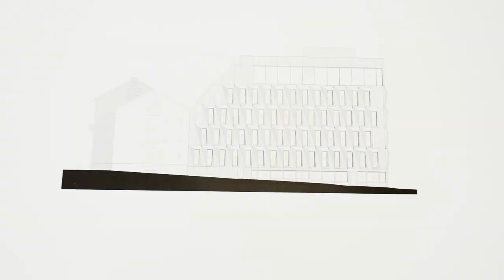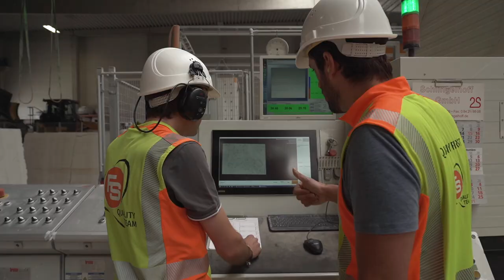Franken-Schotter GmbH & Co. KG // Deutschlands führendes Naturstein-Unternehmen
Mit mehr als 400 Mitarbeitern produziert und liefert Franken-Schotter jährlich ca. 2 Mio. Tonnen Naturstein-Fertigprodukte – von Fertigprodukten wie Fassaden, Bodenbelägen, Treppen, Massivarbeiten, Mauerwerken und Steinkörben bis zu Rohplatten, Rohblöcken und Schotterprodukten.

Wir betreiben vier eigene Steinbrüche mit einer gesamten Abbaufläche von ca. 260 ha. Wir betreiben drei Natursteinwerke, die mit modernster Technologie führender Hersteller ausgestattet sind.